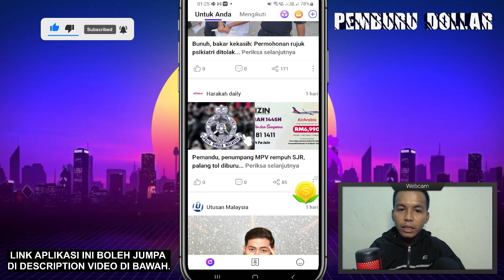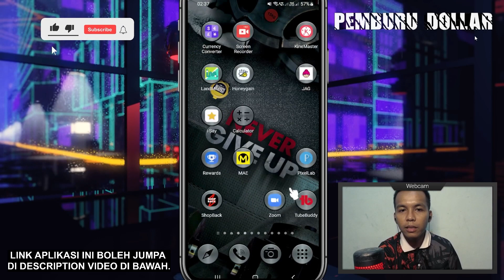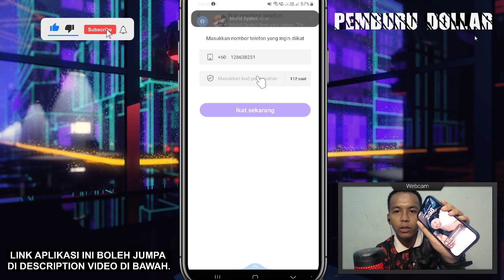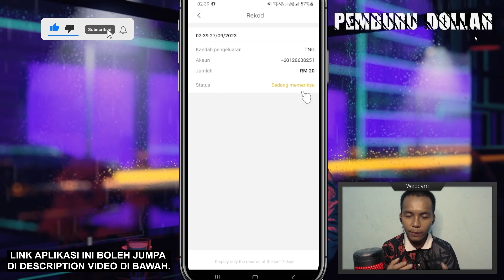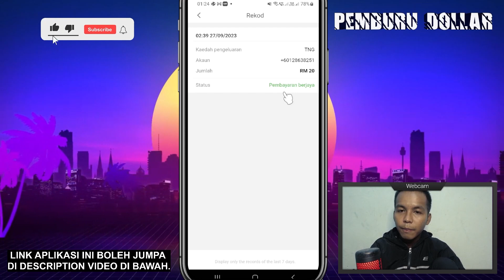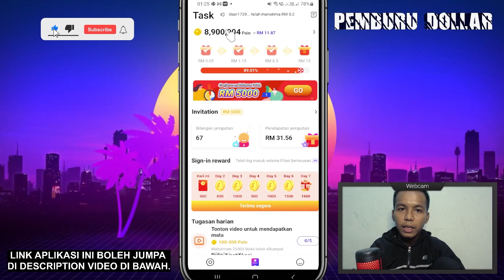TERBARU - BLINK STORY ‼️ TOPUP FREE TOUCH N GO EWALLET 2023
CARA BUAT DUIT ‼️ BACA NOVEL Dapat Duit | Aplikasi Terbaru Penghasil DUIT Melalui HANDPHONE

KOD : SSS5D7

💯 ENTER INVITATION CODE AKAN DAPAT 30000 COIS PERTAMA ANDA

💯 PASTIKAN LOGIN SETIAP HARI UTK CHECK IN POINT DAN BACA BERITA YANG TERSEDIA

🔥 SAMA MACAM APLIKASI CASHZINE
🔥 BOLEH JANA RM1000 SETIAP MINGGU

Terima kasih :))